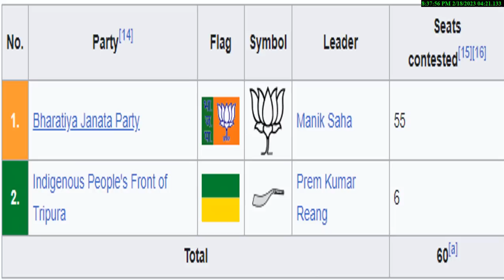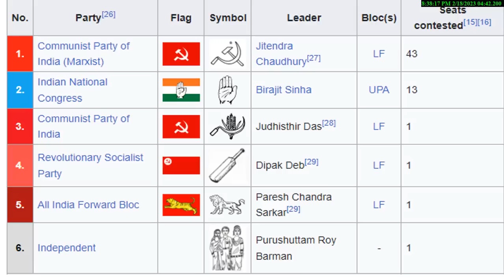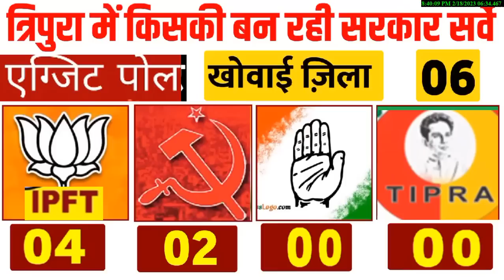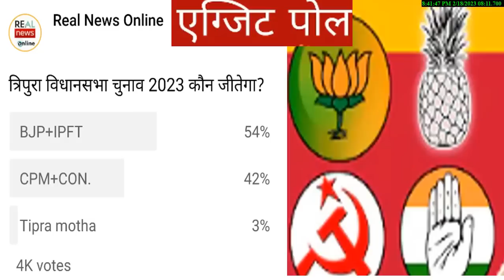त्रिपुरा विधानसभा चुनाव -2023 वोटिंग खत्म ? Result से पहले Exit poll त्रिपुरा में बड़ा उलटफेर ?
त्रिपुरा विधानसभा चुनाव -2023 वोटिंग खत्म ? Result से पहले Exit poll
 त्रिपुरा में बड़ा उलटफेर ?राजनीतिक विश्लेषण ओपिनियन पोल
2023 Assembly election opinion poll